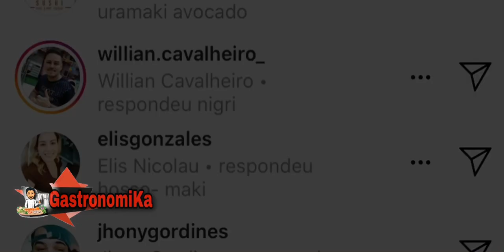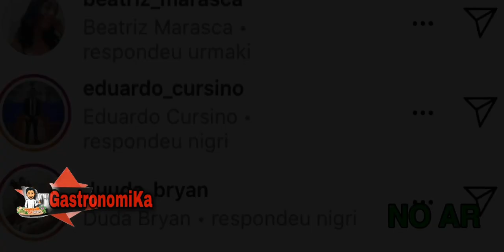OFICIAL - Uma nova era da Gastronomia part. Kakaroto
Nascimento do mascote ( kakaroto ) - nome escolhido por @saito_brunopk

Curta, compartilhe, mostre para os amigos 💥🎬